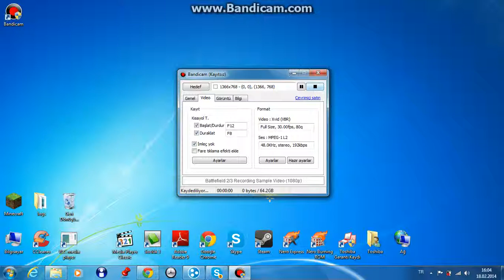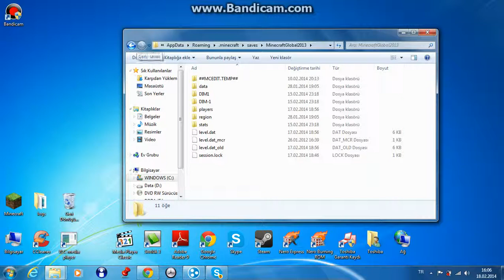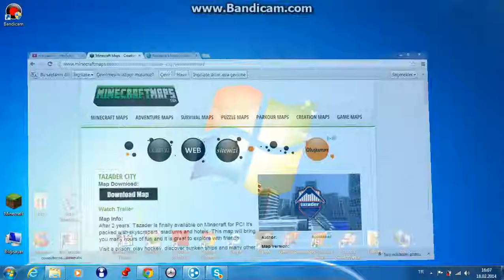minecaft'a map indirme (sesli anlatımlı)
eğer bu videoyu beğendiyseniz (like) kutucuğuna basabilirsiniz daha fazlası için (abone) olabilirsiniz...